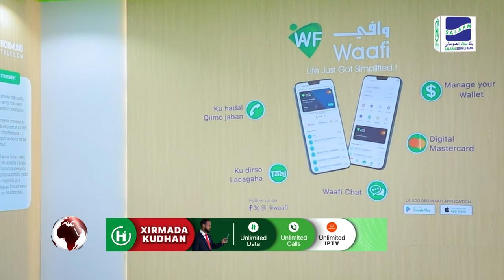Dib u habeyn ballaaran oo lagu sameeyay xarunta dhexe ee Hormuud Telecom ee Suuqa Bakaaraha.